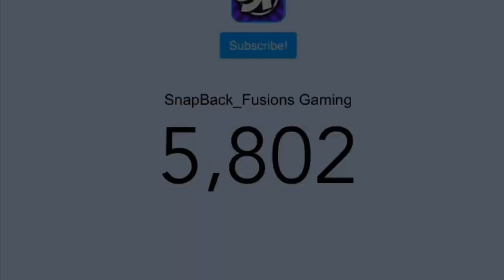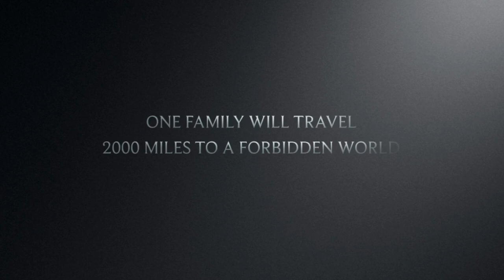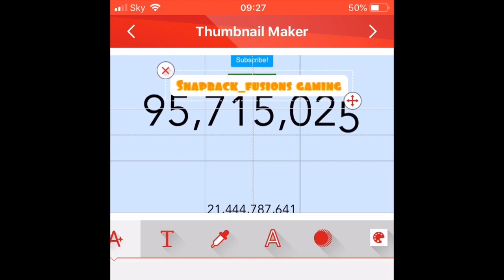official trailer ( 2019 ) THE BIRTH OF SNAPBACK FUSIONS!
Thank you for all your ongoing support i made this for your entertainment only this wont be monetised.